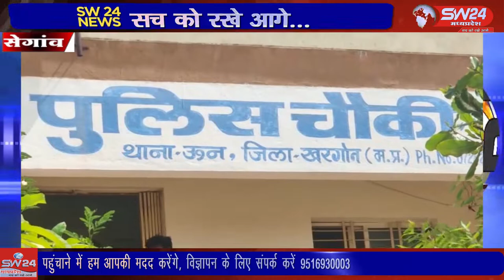शासकीय व्यवस्था के नाम पर शुन्य है। सेगांव को अभी पुलिस थाने की अत्यंत दरकार है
आदिवासी बाहुल्य विकासखंड को ऐसे तो एक लंबे अरसे से तहसील का दर्जा प्राप्त है। लेकिन फिर भी शासकीय व्यवस्था के नाम पर शुन्य है। सेगांव को अभी पुलिस थाने की अत्यंत दरकार है। सेगांव से संजय जायसवाल की रिपोर्ट